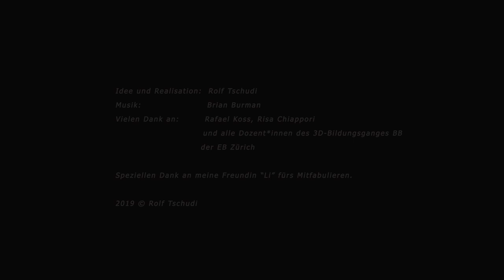The Magic Book von Rolf Tschudi, 3D-Lehrgang